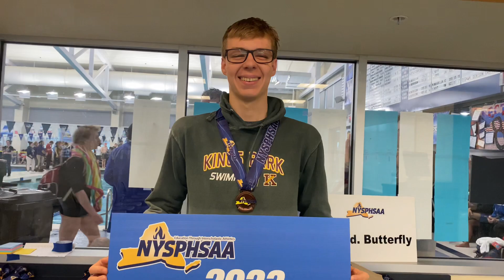200 yard freestyle post race interview with state champion Martin Perecinsky of Kings Park